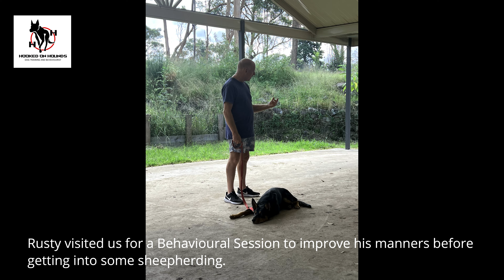Obedience/Behavioural - Rusty, 7 Month Old Male Kelpie